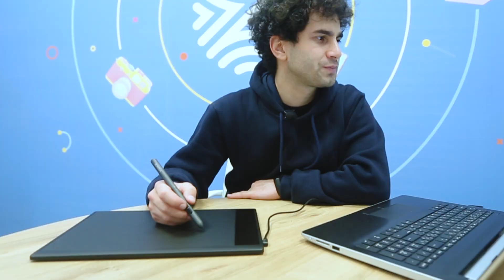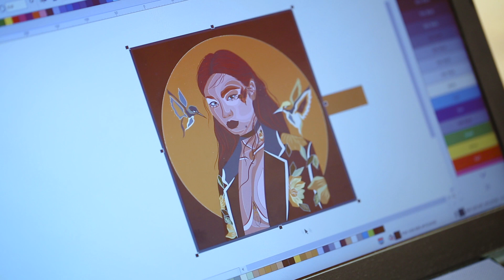Veikk A30 Digital Drawing Tablet - ვიდეო განხილვა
ამჯერად განვიხილავთ გრაფიკულ ტაბლეტს - ობიექტივშია Veikk A30 Digital Drawing Tablet.

ამ სახატავი პლანშეტის ვიდეო განხილვა განსაკუთრებით საინტერესო გრაფიკოს-დიზაინერებისთვის იქნება.

ეს მოწყობილობა შესანიშნავია სახატავად, გრაფიკულ პროგრამებში სამუშაოდ, მონტაჟისათვის, ა.შ.

ნახეთ "განყუთვა", კომპლექტაცია და ტაბლეტის სრული შესაძლებლობები ჩვენს რგოლში.

რას იტყვით?